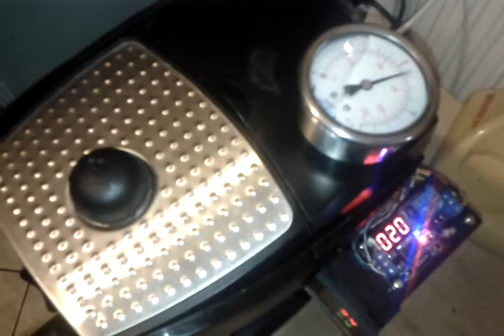Modification Delonghi EC155 , PID Temperature , Auto Timer , Gauge Pressure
This Modification on Delonghi EC155 it stabilize better the temperature you can preset the temperature manually and you can see the pressure (if the pressure is 9-10) you know you have good extraction ...and you preset the the extraction to be 26 sec exactly